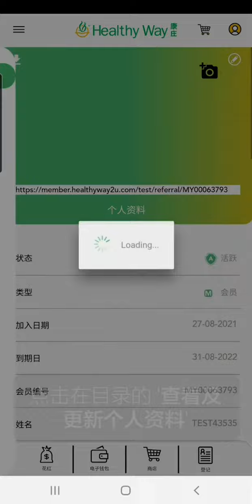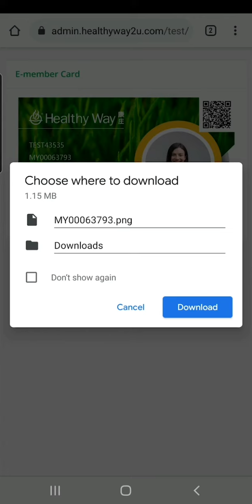HWEz 电子会员卡和个人头像